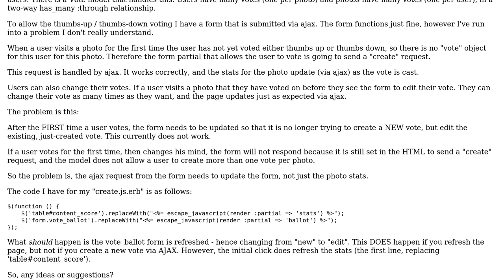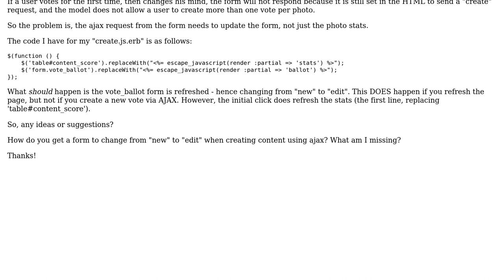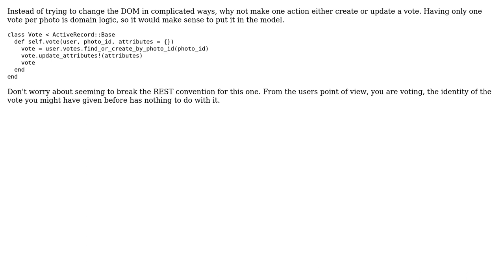Rails: replace "create" form with "edit" form after ajax request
With thanks & praise to God, and with thanks to the many people who have made this project possible! You are responsible for your own actions.